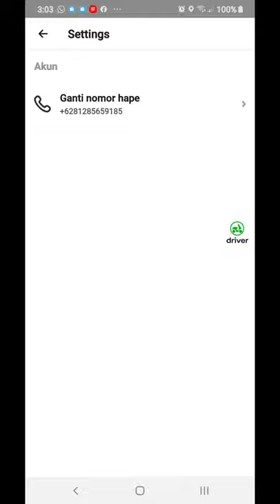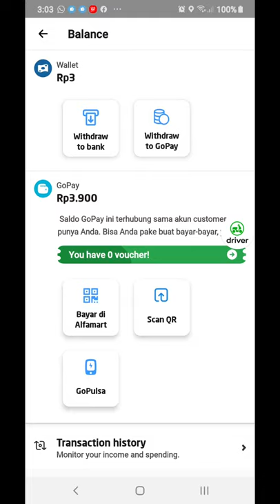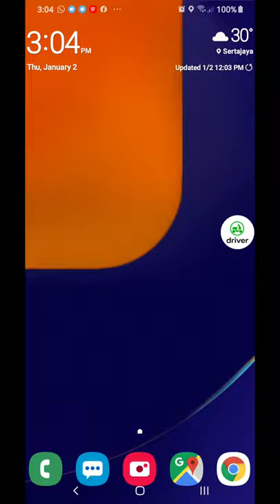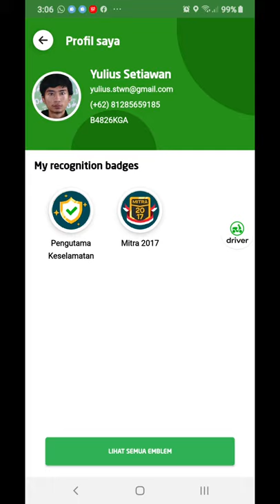Fitur fitur gojek driver terbaru versi 4.13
fitur gojek terbaru
aplikasi gojek terbaru
gojek
goride